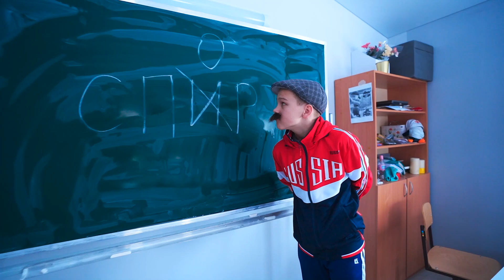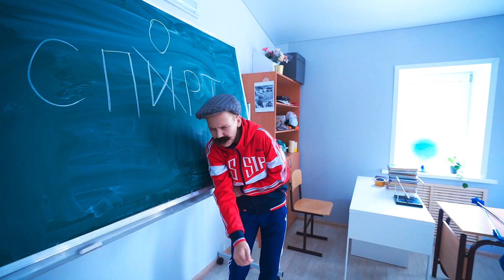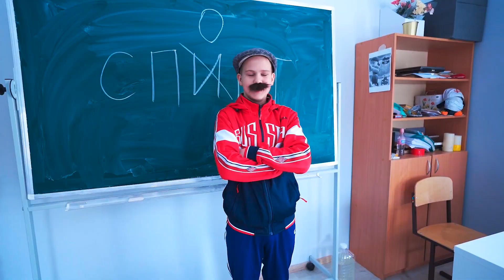ЗЛОЙ ТРЕНЕР VS ДОБРЫЙ ТРЕНЕР || КЛУБ "НОГИ В РУКИ" # 1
Только в ТЕЛЕГРАМ канале вы РАНЬШЕ ВСЕХ увидите лучшие моменты НОВОГО ВИДОСА. Беги скорей